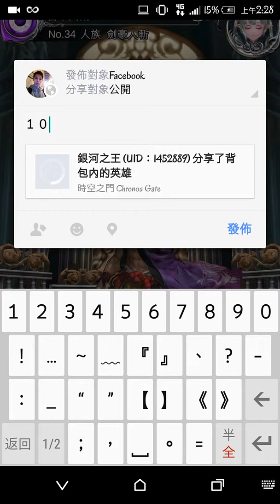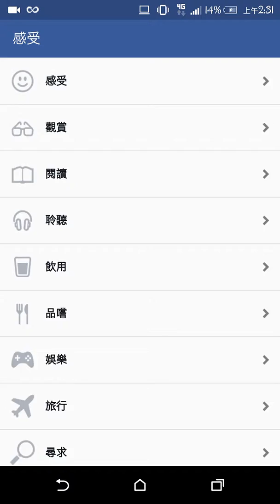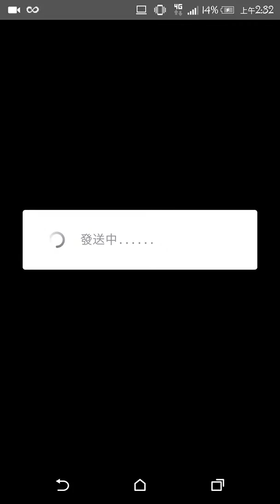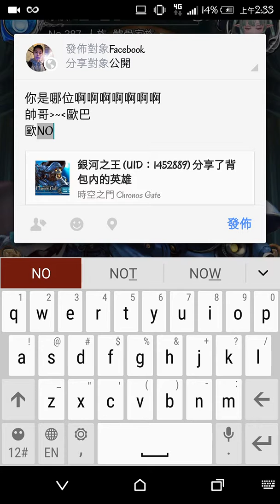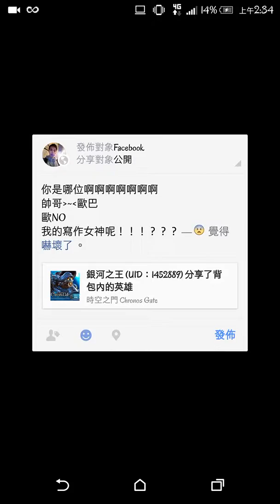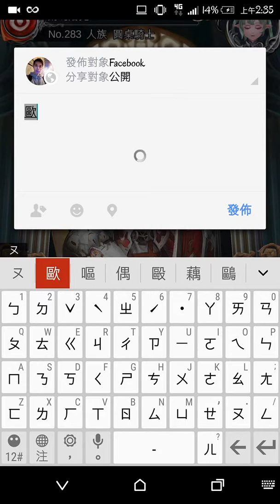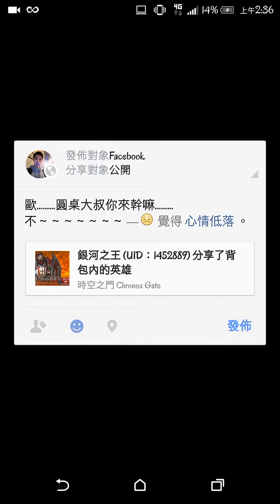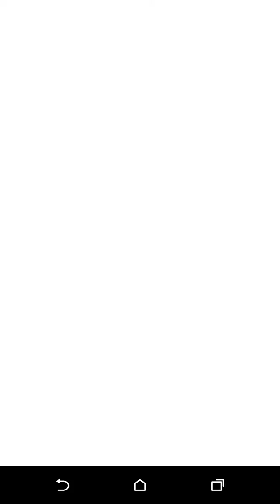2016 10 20